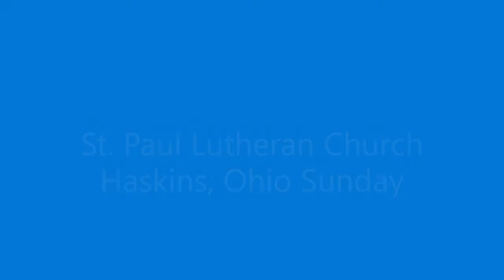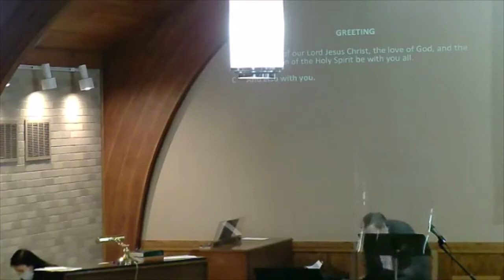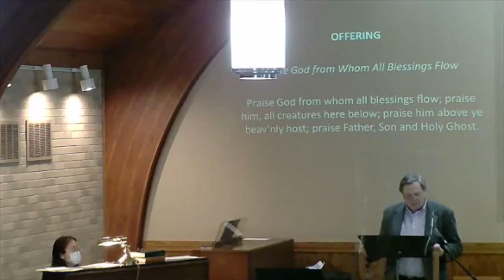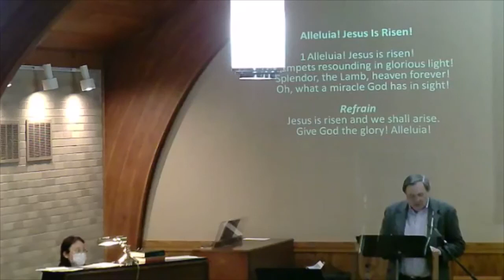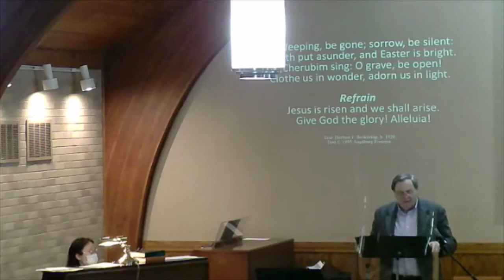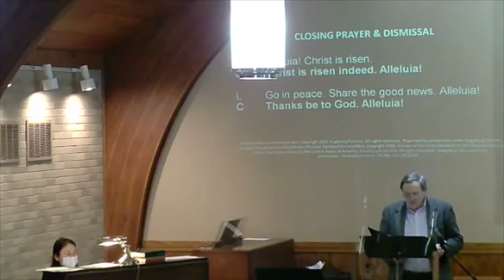St. Paul Lutheran Church Haskins, Ohio Sunday Service for April 11, 2021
Larry Asmus along with April Michaelis. Vocals by Peter Hauge and Ikpemesi Ogundare. Yang Xu on Piano.